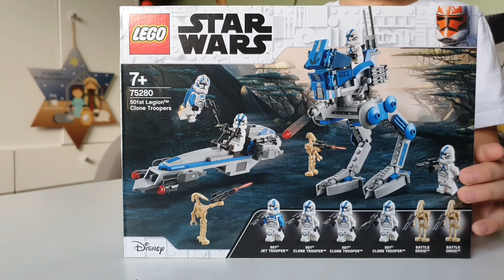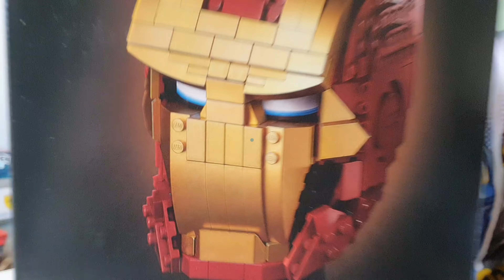Wow ! Moje wszystkie Zestawy LEGO , Cobi i podróbki, których jeszcze nie otworzyłem.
Hejka
Dzisiaj Pokaże Wam Wszystkie moje zestawy i nie tylko , które czekają na swoje otwarcie 🙂